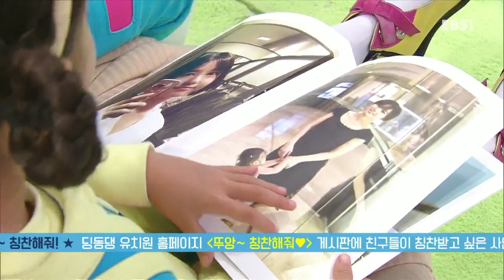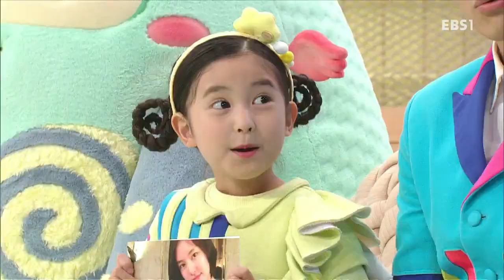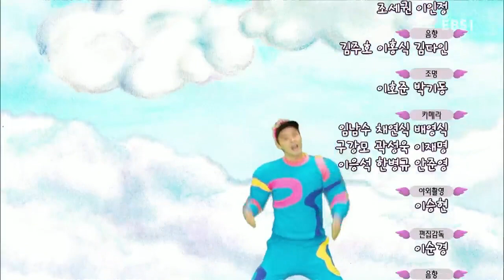딩동댕유치원 - 엄마_#001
엄마,